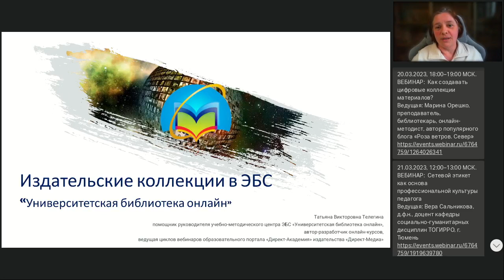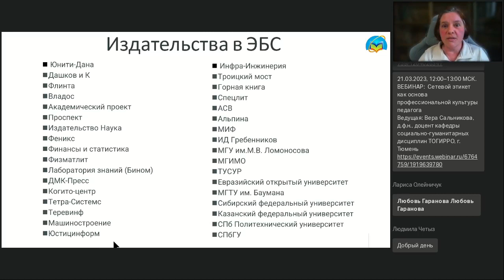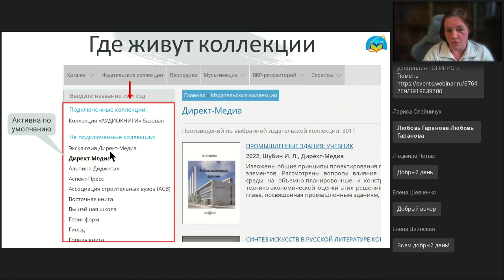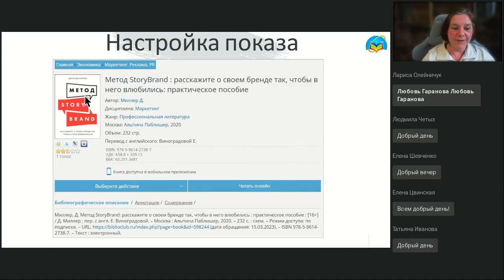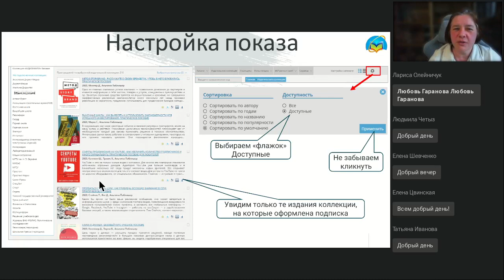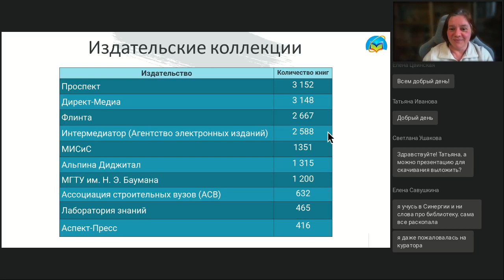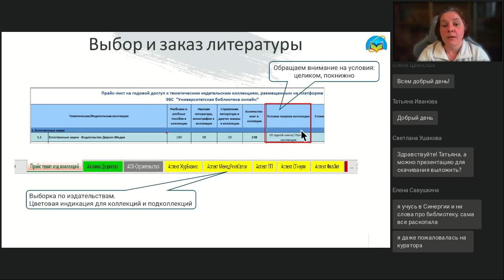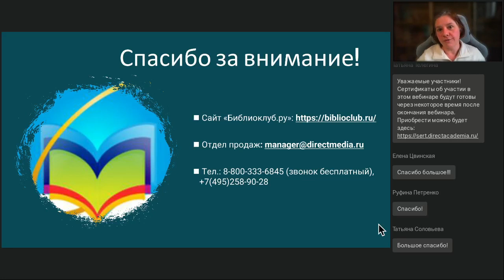Издательские коллекции в ЭБС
Вебинар
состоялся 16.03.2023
Ведущая вебинара:

ЭБС «Университетская библиотека онлайн» — не только учебники. Это – интереснейшие книги различных издательств. Лучшие, актуальнейшие издания по различным тематикам собраны в коллекции. Как пользоваться сокровищницей знаний, какие богатства там можно найти и как получить к ним доступ – все это на нашем вебинаре.